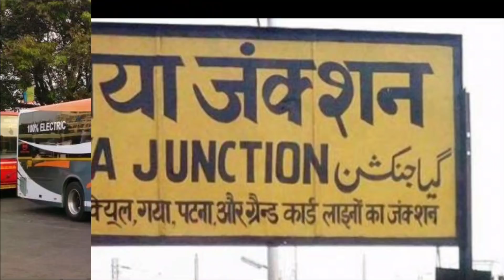3 मई से ट्रेन, बस और हवाई यात्रा पर बड़ी खबर || Train, Bus, flight braking news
Please don’t go out of your way to hate on anyone | talk about in my videos,
this channel is to entertain people and usually focus on joking about
what the people are doing not the individual themselves, also here if I

discuss any social topic my aim is just to make people understand it in
an entertaining way, here! express my point of view over certain things
and I totally respect everyone else's belief, please don't spread hate Instagram

ref_src=twsrc%5Egoogle%7Ctwcamp%5Eserp%7Ctwgr%5Eauthor